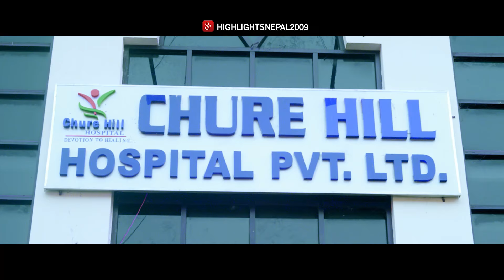DRIVER DAI | Movie In 14 Minute | Kishwor Khatiwoda | Sima KC | Dinesh Sharma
BG Films Presents!
Nepali Movie: DRIVER DAI

Starring: Kishwor Khatiwoda, Sima KC, Dinesh Sharma, Prajwol Giri
Executive Producer: Gehendra Bajracharya
Producer: Rajendra Gautam/Gyanu Maharjan
Vocal: Tanka Budhathoki, Saru Gautam
Action: Shree Shrestha
Cinematography: Suman Tandukar
Edit: Shaukhin Timilsina/Madhukar Balami
Choreography: Yabbu Thapa/Nisha Shah
Story: Nabin Pant
Director:B.S Balami